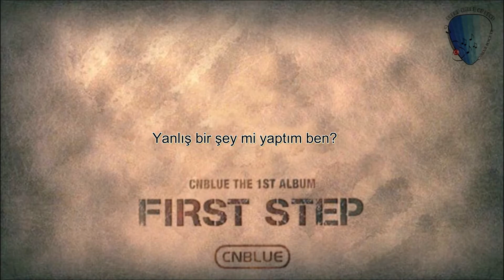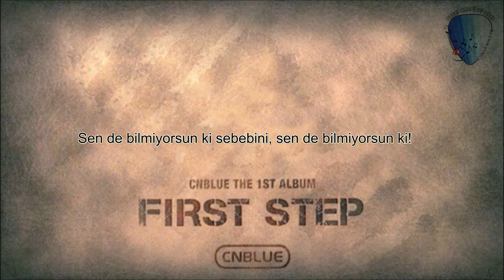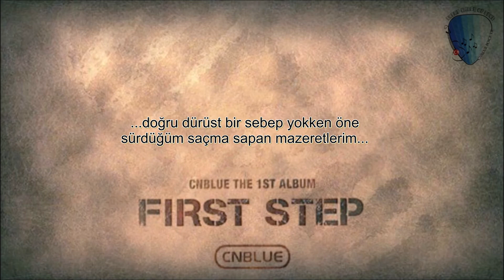CNBLUE - I Don't Know Why [Türkçe Alt Yazılı]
FIRST STEP’in; sözleri, bestesi ve aranjmanı grup lideri Jung Yonghwa’ya ait olan dört numaralı parçası I Don’t Know Why’ın Türkçe çevirisi sizlerle, iyi eğlenceler!